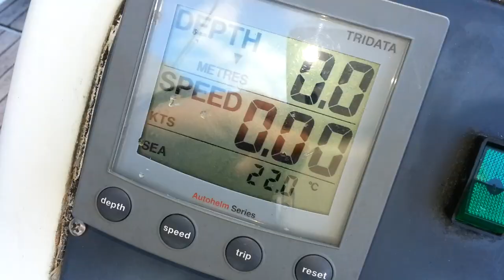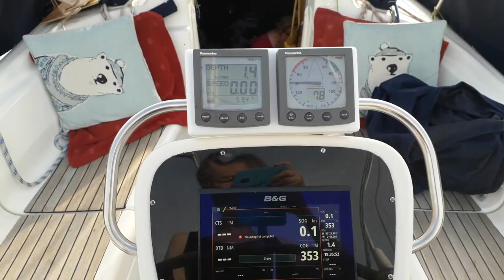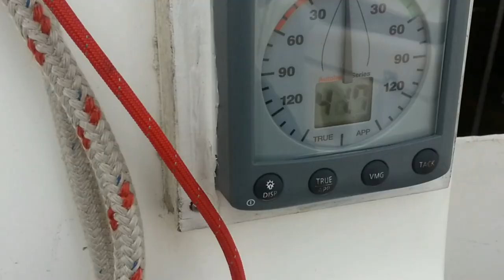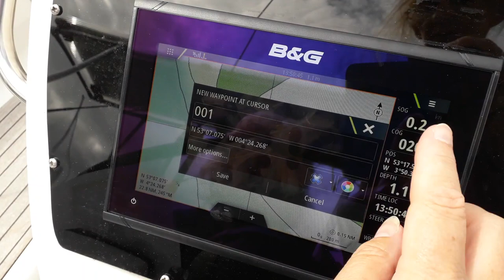Two years as Live Aboards - Sailing - Liveaboard lifestyle - Ep. 127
We are now two years into our liveaboard adventure on Salty Lass, so we have a look back on how it has gone, where we are going and how it has changed us. We also share our "Philosophy of Sailing" out-takes.

Coffee Jar ---

About us

Follow us

Silent Partner - Cockpit
Aakash Gandhi - Chords of Harmony
Doug Maxwell - Rag Time Time